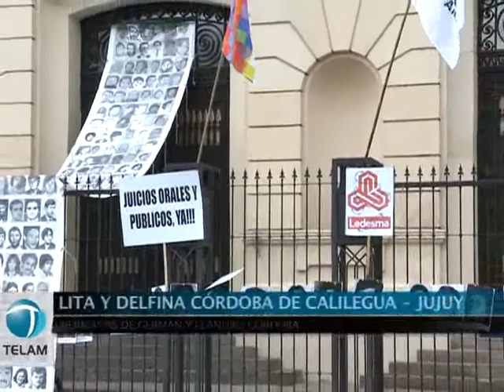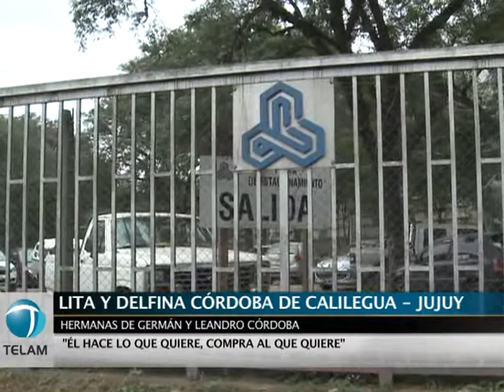Pobladores jujeños rememoran el dolor de la "noche del apagón" en medio del alivio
El impulso de la causa por "La Noche del Apagón" en Jujuy, abrió para víctimas y familiares de secuestrados y desaparecidos en julio del 76 en el departamento Ledesma, un intensísimo dolor pero también cierto alivio porque una luz de esperanza permite pensar que tendrán justicia.

Las hermanas Angelita y Delfina Córdoba, vecinas de Calilegua, un pueblo pegado a Libertador San Martín donde tiene asiento la poderosa empresa Ledesma, coincidieron en señalar que Carlos Blaquier, dueño del ingenio y llamado a indagatoria "miente" sobre su padecimiento cardíaco, por el cual se excusó de no presentarse ante el juez Fernando Poviña el pasado 18 de mayo.

"Era sabido eso, el que tiene plata hace lo que quiere. Lamentablemente no hay justicia para el pobre. Sí para el rico porque paga y los billetes siempre están adelante y más viniendo de un Blaquier", dijo Lita durante el diálogo con Télam en su domicilio.

Hijas de un empleado de la azucarera y una vendedora de frutas que cosechaba en su casa, encabezaron la búsqueda de sus hermanos Leandro, secuestrado en Tucumán "por orden del (coronel Carlos) Bulacio" jefe de los operativos en Jujuy, y de
Germán, al que fueron a buscar el 27 de julio al mismo domicilio donde se realiza la entrevista.

Pasaron 36 años pero las mujeres lloran de dolor e indignación porque recuerdan "la indiferencia, desprecio y el maltrato" que recibieron cuando buscaban respuestas en la policía o "con el obispo que nos dijo que `era la crianza en la casa´".
También hicieron eje en la violencia, dado que Lita, entonces de apenas 20 años, recordó entre sollozos que fue "violada delante de mi padre".

"Ledesma es empresa represora, es empresa genocida que sigue perjudicando. En la salud, tiran porquerías por el aire con avionetas que van y vienen, con ese bagazo que largan o las ratas gigantes e inmundas que producen hantavirus", sostuvo.

A unos 100 kilometros al noreste de la capital jujeña, sobre la ruta nacional 34 se sitúan Libertador General San Martín y Calilegua, donde está la firma agroindustrial que en los hechos es la "única fuente de trabajo" para miles de pobladores que, de modo directo o indirecto, están relacionados con Ledesma y dependen de Blaquier.

"Por eso muchas veces la gente calla. En aquellos tiempos mi papá trabajaba en la empresa pero yo nunca me callé ni me callaré mientras viva, por el daño enorme que hemos sufrido en carne propia", asegura Lita.

Eloy López, guardaparque y nacido y criado en Ledesma reflexiona sobre el llamado a indagatoria a Blaquier y muestra cómo juega el miedo.

"Por estas horas siento algún tipo de paz y sosiego porque esta persona y unos cuantos detrás de él, tengan que sentarse en ese incómodo lugar de las respuestas a sus prepotencias. Siento que empezamos a lograr lo que queríamos los que ayudamos, de este y otros pueblos, a que las noches de los apagones de Libertador y Calilegua se visibilizen", dice.

"Entonces se me va pasando un poquito el miedo que todavía siento de haberme expuesto tantas veces en mi adolescencia y juventud acompañando a los que de verdad sufrieron la desaparición de familiares", concluyó López. (Télam).-